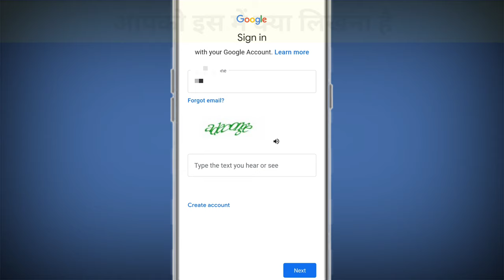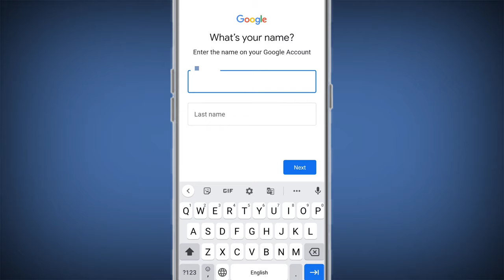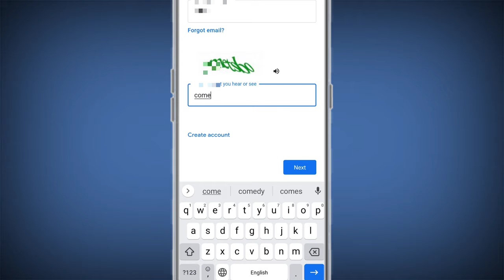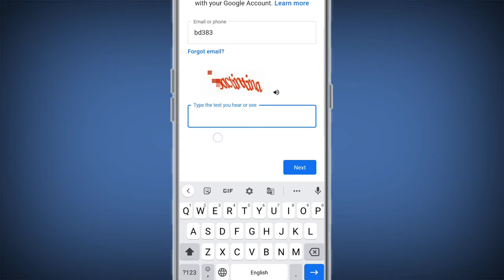Type The Text You Hear Or See क्या लिखें || How To Text You Hear Or See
Video About...
Hey Guys,
Is Video Me Bataya Hai Ki Type The Text You Hear Or See के जगह पर क्या लिखें।

Cover Tropic...
1. type the text you hear or see.
2. type the text you hear or see ka matlab kya hota hai.
3. type the text you hear or see google.
4. type the text you hear or see play store.
5. type the text you hear or see gmail.
6. type the text you hear or see in hindi.
7. type the text you hear or see ke jagah kaya likhe.
8. Type the text you hear or see main likhna hai
9. Login Type the text you hear or see 2022
10. Ese kaise sahi karen type the text you hear or see
11. Type the text you hear or see इसमें क्या लिखना होता है
12. Type the text का क्या करना है
13. type the text you hear or see google इसे कैसे हटाएं
14. type the text you hear or see हिंदी मैं
15. सॉल्व करे type the text you hear or see